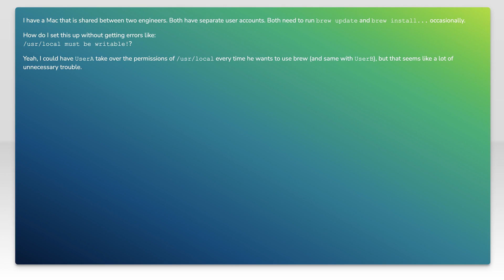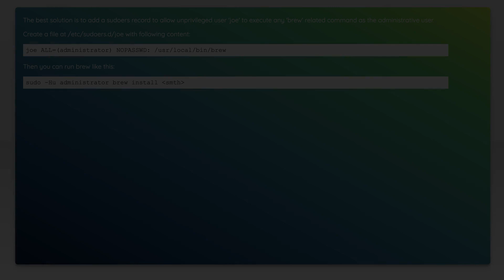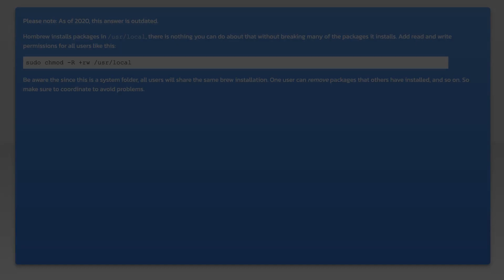How to use Homebrew on a Multi-user MacOS Sierra Setup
macos: How to use Homebrew on a Multi-user MacOS Sierra Setup

Just wanted to thank those users featured in this video:
ernestkamara (No Longer Available)

Related to: macos, permissions, homebrew, multi-user